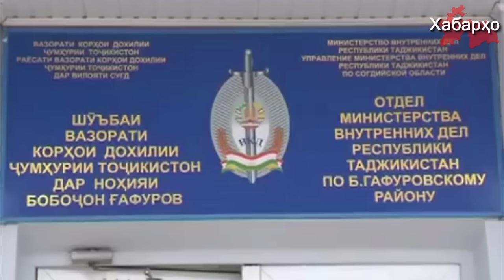Исламские активисты делают признания под давлением силовиков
УВД Согдийской области Таджикистана подготовило телевизионный материал, в котором бывший имам хатиб мечети “Такво” Орифджон Эргашев признается в принадлежности к исламской группе “Братья-мусульмане”. В своем признании он также говорит: “Я получал деньги от иностранцев на создание исламского государства”.